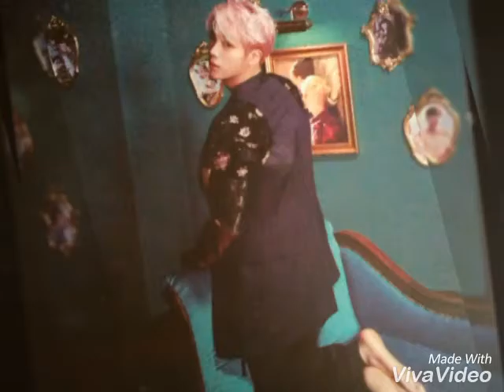BTS WINGS PHOTOBOOK ALBUM PHOTOS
Compilation of BTS WINGS PHOTOBOOK ALBUM PHOTOS 😊😊🐭🐰🐭🐰😊😊